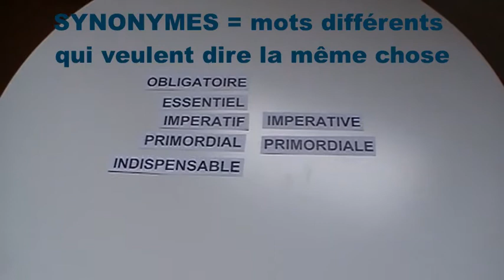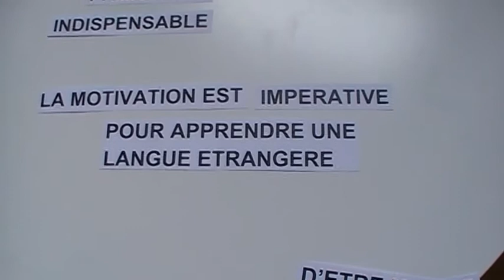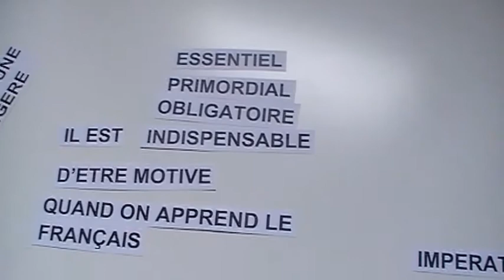Learn SYNONYMS in French: essentiel/obligatoire/indispensable/impératif - video 24 - FR/IT/EN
Aujourd’hui sur Vocabolario Francese nous apprenons des SYNONYMES, c'est-à-dire des mots en français totalement différents mais qui veulent dire exactement la même chose. Nous voyons les adjectifs synonymes suivants : indispensable / essentiel-essentielle / impératif-impérative / obligatoire / primordial-primordiale.

A PROPOS DE VOCABOLARIO FRANCESE :
Je m'appelle Aurélie. Je suis française d'origine italienne. Avec "Vocabolario Francese" je propose à ceux qui apprennent le français de développer leur vocabulaire et d’améliorer leur compréhension orale grâce à du langage courant et des expressions de la vie de tous les jours. Je propose des vlogs, visites de villes et monuments, balades, recettes de cuisine traditionnelles... Pour en savoir plus sur la culture, le patrimoine et les traditions en France. Cette chaine est pour ceux qui aiment le français, qui le parlent déjà un peu et qui veulent progresser. Vous êtes prêts ? Allez c'est parti !

Musique utilisée
Titre : Spark
Auteur : Vexento